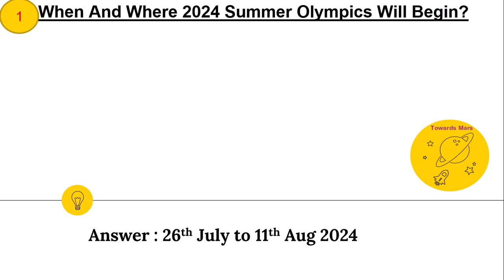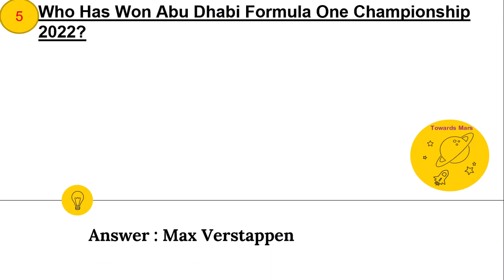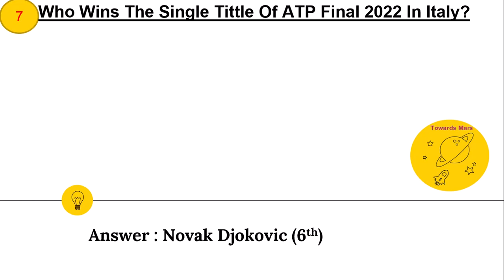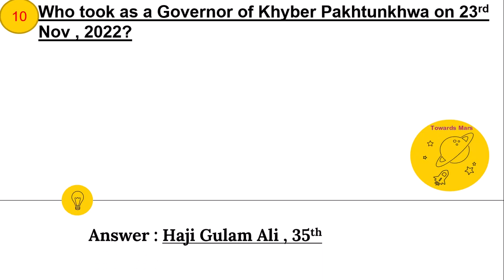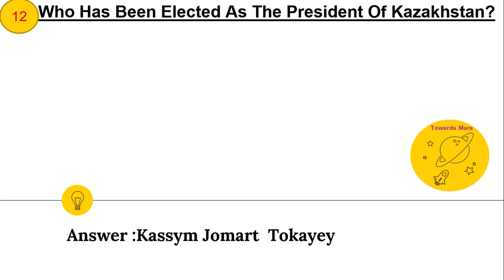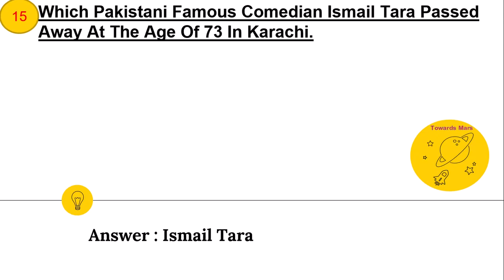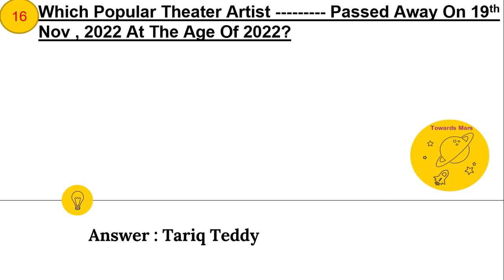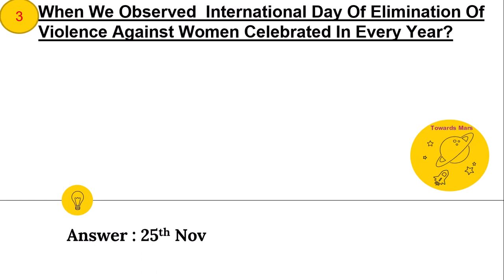4th Week Of November-2022 || Daily Current Affairs MCQs by Towards Mars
DailyCurrentAffairs CurrentAffairsToday TowardsMars november Daily Current Affairs 2022 || Current Affairs by Towards MaRS|| World Affairs Current Affairs MCQs || World Affairs || Current Affairs Today

In this video we will discuss november 2022 current affairs and also discuss all those events which are important for current affairs. in this video we mention world observing days, themes, and  winners.

Hum is video ma november k current affairs dakhy gaay is maay hum rozana k base per hony waly events,  national and international days or important (aham shaksyiat) personalities

current affairs
pak current affairs october 2022
current affairs of october
october 2022 current affairs
october
October
OCTOBER

current affairs
pak current affairs september 2022
current affairs of september
september 1st week current affairs
current affairs september 1st week 2022
mcqsplanet
current affairs funda
CAF
The Hindu Daily Current Affairs MCQ
PIB Analysis Weekly
PIB Analysis Daily Current Affairs
history of pakistanpak study mcqs in urdu
history of pakistan mcq
pakistan history#
pakistan history mcqs 1947 to 2021
general knowledge
ppsc mcqs
nts mcqs
nts islamiat mcqs
islamiat mcqs in english
islamic studies
islamiat mcqs css
islamiat mcqs ppsc
islamiat mcqs fpsc
islamiat mcqs
computer questions
computer mcq
computer gk
computer के 100 महत्वपूर्ण MCQ प्रशन्न
important computer mcq
computer mcq questions and answers
computer के top 100 MCQs
most important computer mcq
computer mcq questions in english
computer mcq in hindi
computer mcq for exams
best 100+ computer MCQs
everyday science past paper mcqs

current affairs,
Current Affairs,
important mcqs,